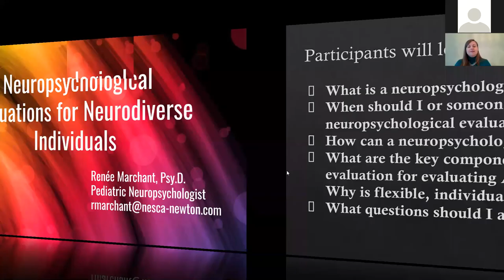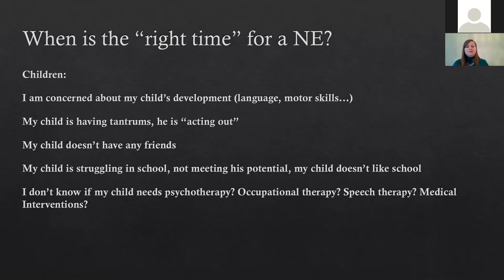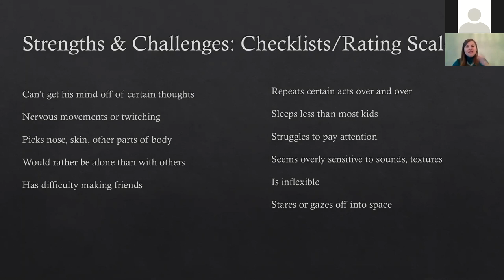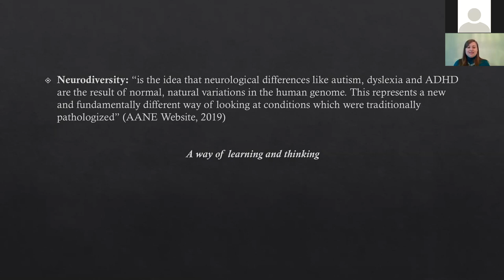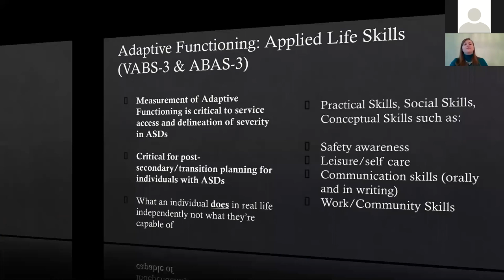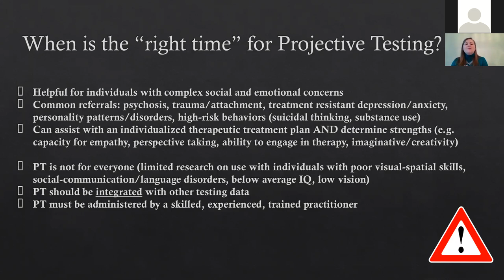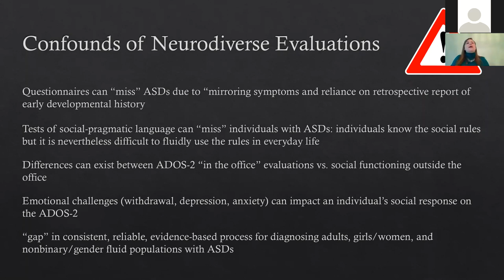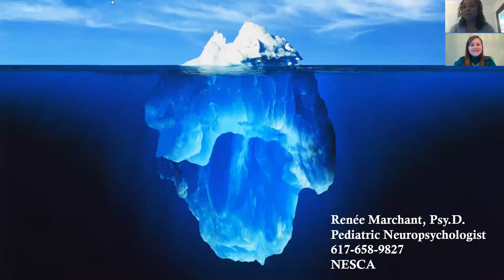Neuropsychological Evaluations for Neurodiverse Individuals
Participants will learn when is the “right time” to request a neuropsychological evaluation and how recommendations from a neuropsychological evaluation are used to support neurodiverse individuals at school, at work, and at home. Participants will also learn appropriate methods for evaluating neuro-diverse individuals from early childhood to adulthood, including an understanding of the “gold standard” tools that are used, the usefulness of projective/psychological tests, and the inclusion of other assessment methods such as school or community observations.